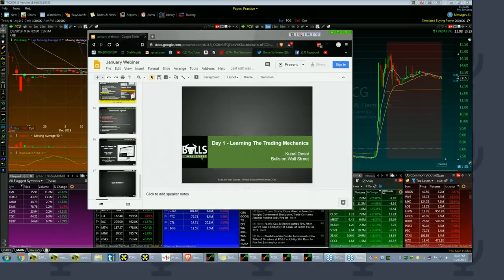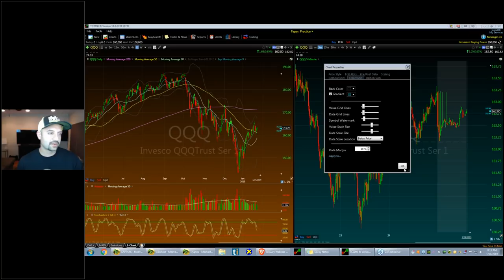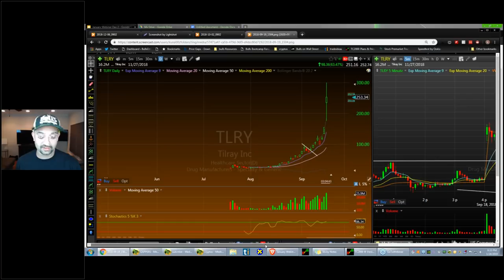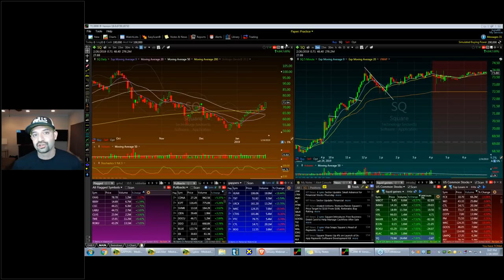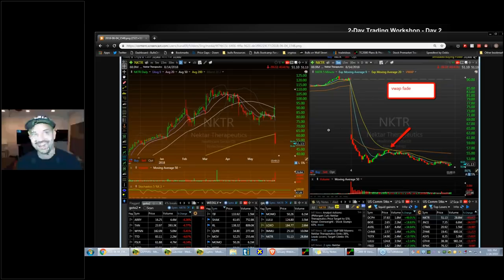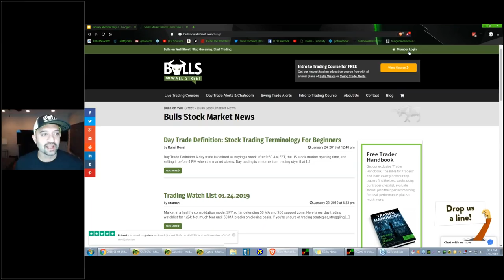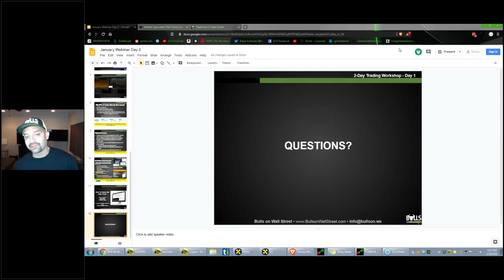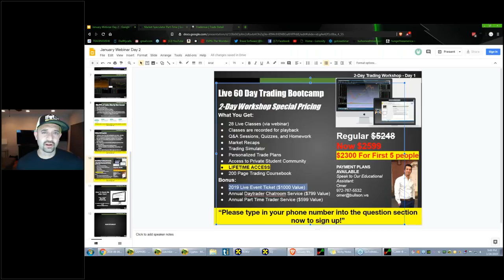Learn An Advanced Strategy That Even Newbie Traders Can Master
We will take you through the core basics to advanced trading strategies in two days.